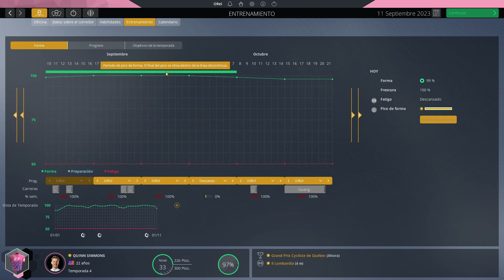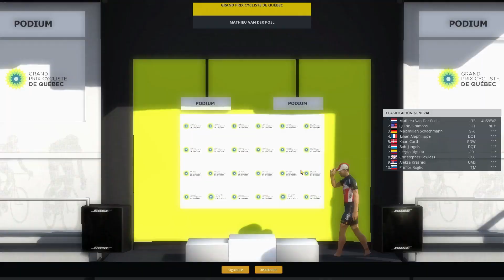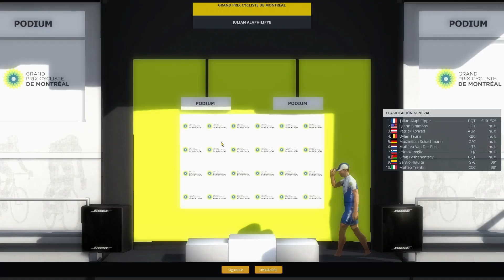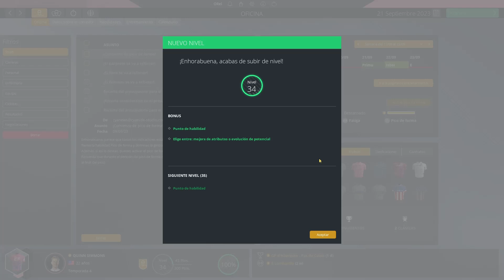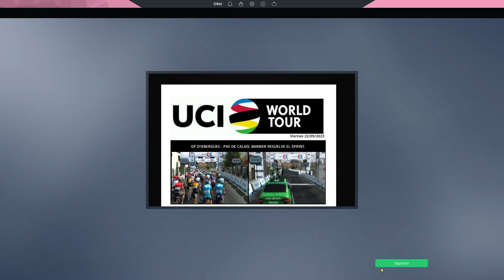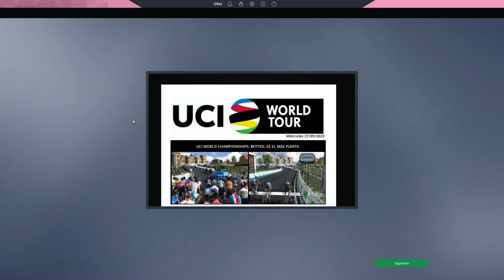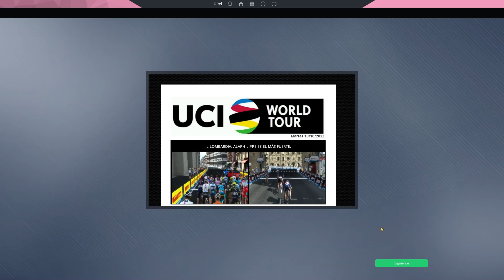Pro Cycling Manager 2020 - Quinn Simmons #55 - T4 - El arcoíris es el siguiente reto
Primera toma de contacto con Pro Cycling Manager 2020, en el modo Pro Cyclist. Volvemos con un corredor real, pero en este caso una joven promesa, para empezar desde abajo. Llevaremos a Quinn Simmons, actual campeón del mundo junior, intentando integrarle en el pelotón profesional, y conseguir los mayores logros posibles.